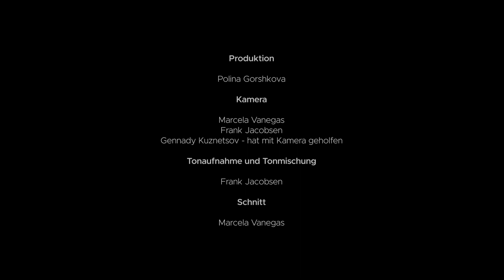L. van Beethoven Symphonie Nr.1 C-Dur, in Transkription von G. Masi , 4.Satz - Allegro molto vivace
Symphonie Nr.1,  C-Dur,  Op.21 in Transkription von G. Masi (1825)
4.Satz - Allegro molto vivace

Ensemble „Altera pars“
Polina Gorshkova – Flöte
Evgeny Sviridov – Violine
Emily Deans – Violine
Priscila Rodriguez Cabaleiro – Bratsche
Florian Schulte – Bratsche
Pavel Serbin – Cello
Juan Diaz – Kontrabass

Mitschnitt vom Konzert im Sendersaal Bremen, 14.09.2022

Tonaufnahme und Tonmischung - Frank Jacobsen
Kamera - Marcela Vanegas, Frank Jacobsen, Gennady Kuznetsov
Schnitt - Marcela Vanegas